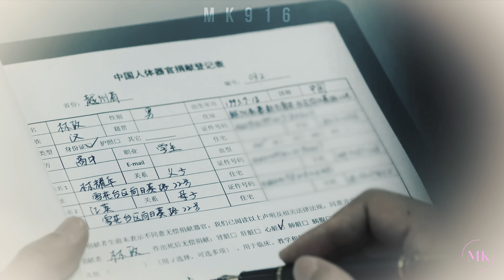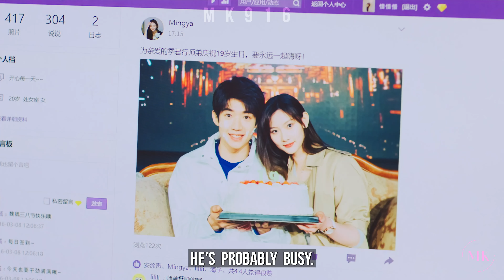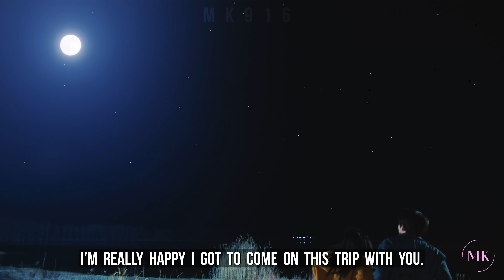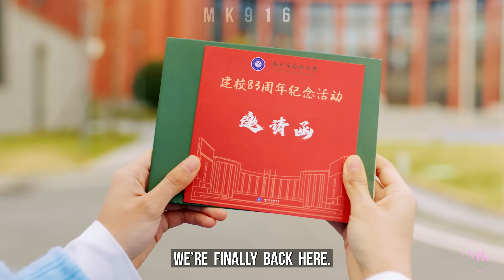Time And Him Are Just Right FMV ► Lin Xi & Ji Junxing 💖 High School First Love [4K]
“The moment I fell in love with you, everyone else in this world lost their colors.  You’re the only one shining in my world.” – Lin Xi

I don’t usually watch youth dramas, but this was a cute coming-of-age rom-com.  It came across as a mix of Love So Beautiful and Le Couple de Foudre.  For those who enjoy those two older dramas, you might enjoy this drama.  The cast was very decent, not corny but by very mature young adults.  The storyline was simple and ordinary but presented in a sometimes funny and interesting way that spans over 10 years of their lives.  The chemistry between the main leads was cute and I can see great potential with their future works.  They were visually great onscreen.  This was a very relaxing, cute, and no-stress drama.

► Drama = Time and Him Are Just Right (Chinese) 时光与他，恰是正好
► Characters = Lin Xi & Ji Junxing
► Color Grading by Me
► Program: Premiere Pro
This includes translated versions of my videos and cutting & cropping scenes out of mine for yours. Do not upload my videos on other social media platforms without my consent.